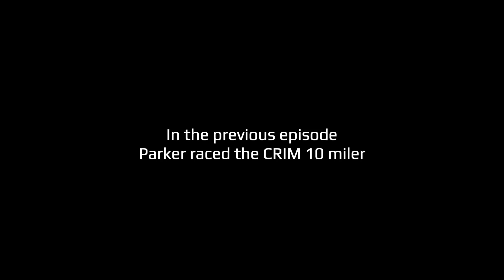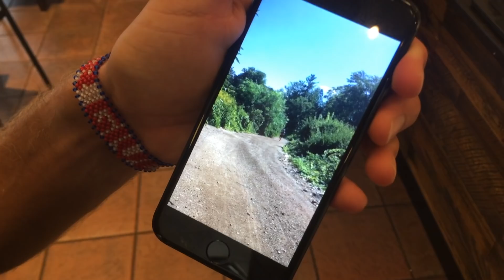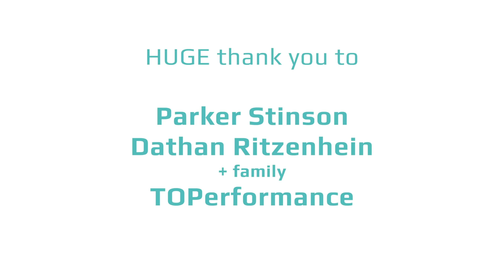Mile repeats in Michigan!! (feat Parker Stinson) | ENDURE ep. 10